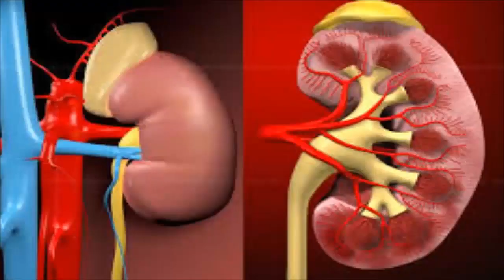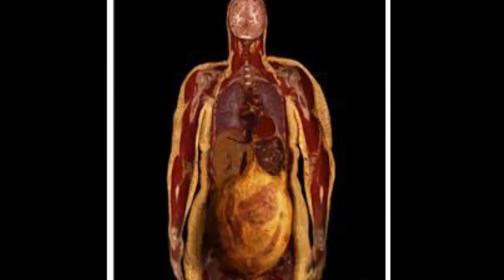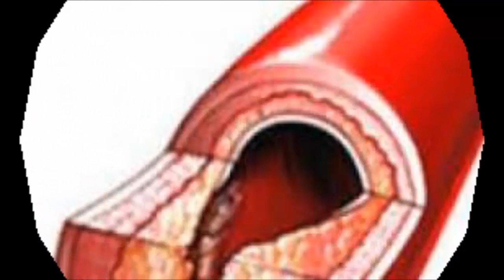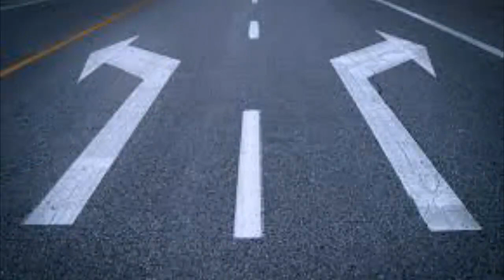معلومة صحية سريعة ( غير ضرورى .. و لكن لا يمكن الإستغناء عنه)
عدم إستعمال السكر تماماً ليس منه أى ضرر على الإطلاق و لكن فى غالب الأمر لا يمكن الإستغناء عنه بصورة أو بأخرى .. و فوائد السكر محدودة جداً أما عن أضراره الكثيرة فحدث و لا حرج خاصةً إذا ما أُستعمل بكميات كبيرة